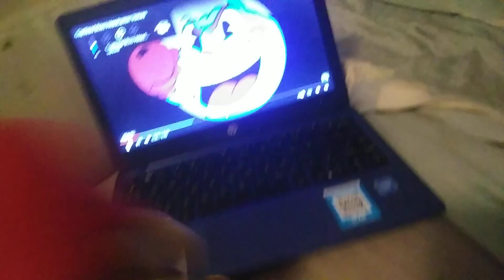July 14, 2022